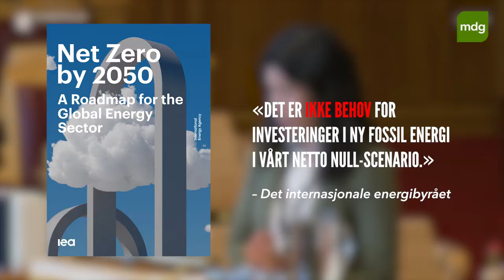Norsk oljepolitikk vs. vitenskap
Rapport etter rapport slår fast at verden må slutte å lete etter mer olje og gass, men regjeringen tar liksom ikke vitenskapen helt inn over seg. Lan Marie Berg samlet noen av de nyeste klimarapportene for å se om olje- og energiminister Terje Aasland kunne overbevises, men nådde hun frem?

Synes du også det går treigt i klimapolitikken? Bli med i MDG og få fart på sakene!